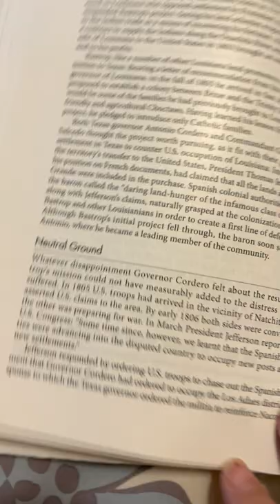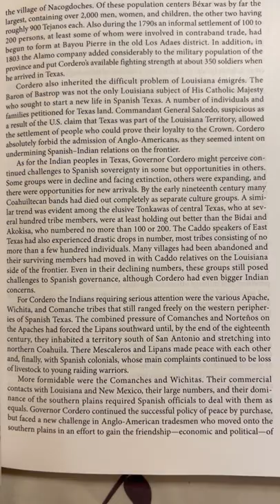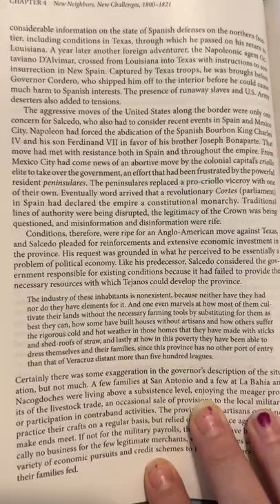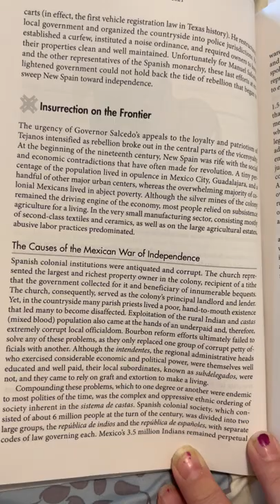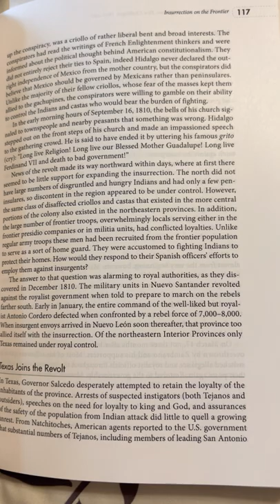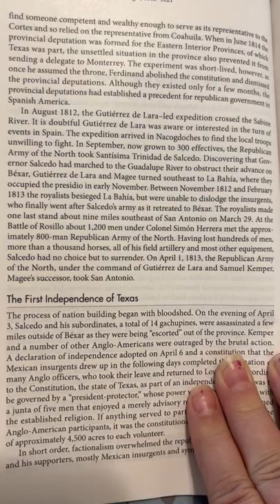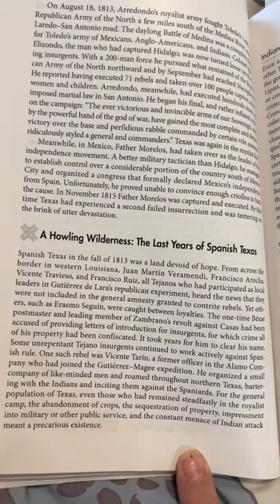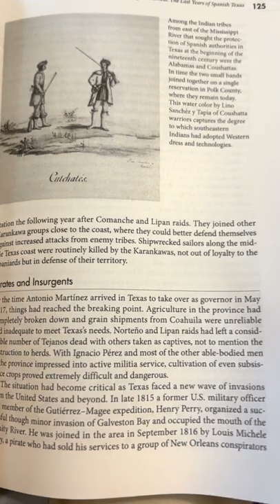Texas crossroads chapter 4 part two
Texas crossroads of North America
A History 2E
Jesús F De La Teja
Ron Tyler
Nancy Beck Young
Chapter for new neighbors, new challenges, 1800 to 1821￼
This is used for studying and reading along for history class